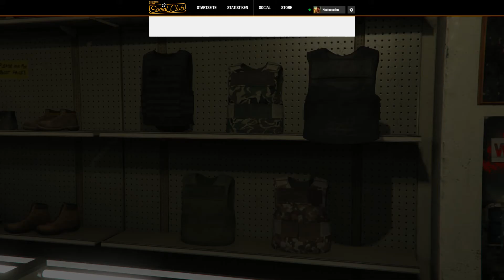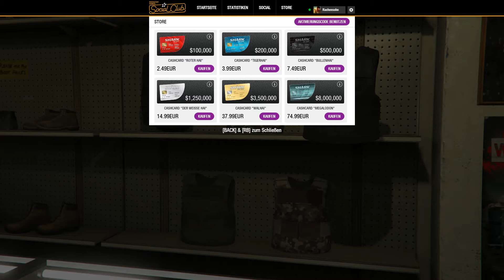GTA V - 12 - Meine Spritzpistole - Let's Play [german/deutsch]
Einmal quer durch Los Santos und die Story von GTA V.